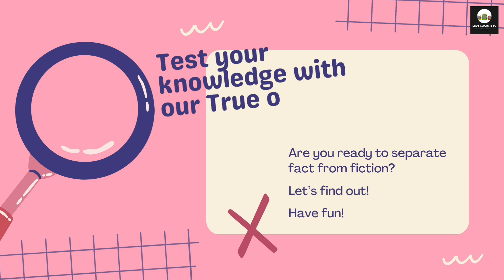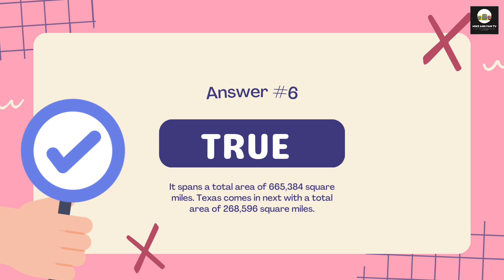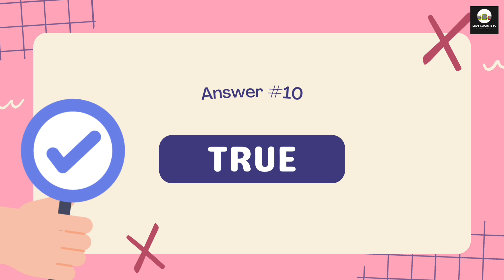TRUE OR FALSE QUIZ - PART 8 (Geography)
Welcome to Part 8 of our True or False Quiz Series, where we embark on a global adventure with Geography!

Get ready to test your knowledge of countries, landmarks, maps, and more. Each question presents a statement about the world's geography, and your task is to determine whether it's true or false. This quiz is a journey that will take you from the highest peaks to the deepest oceans, exploring the wonders of our planet. Perfect for travel enthusiasts, geography buffs, or anyone looking to expand their knowledge of the world.

So, grab your atlas, pack your curiosity, and join us on this exciting expedition of geographical discovery. Let's explore the world together!